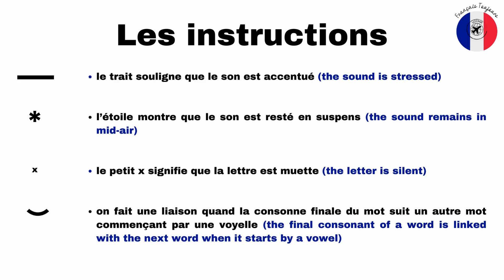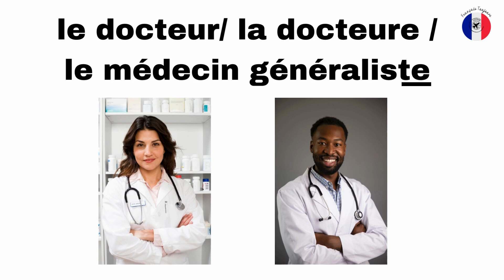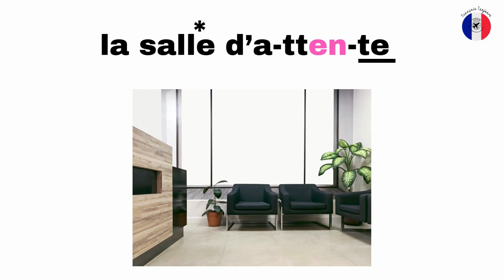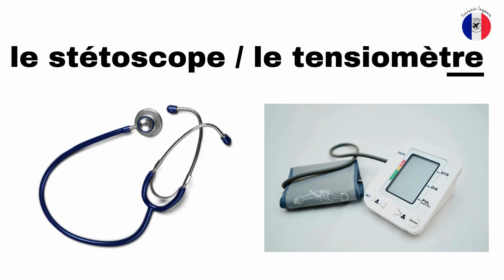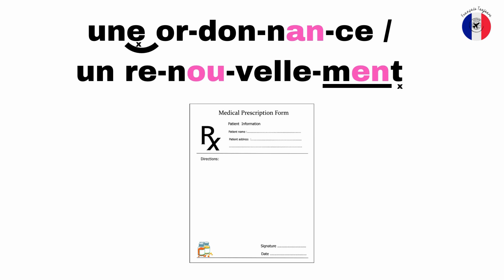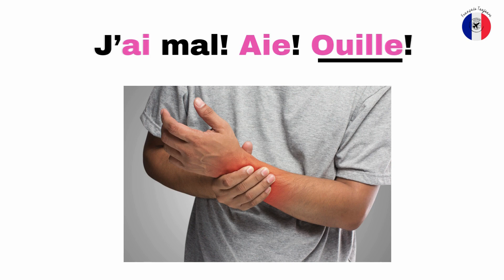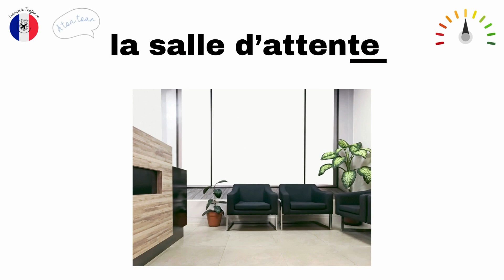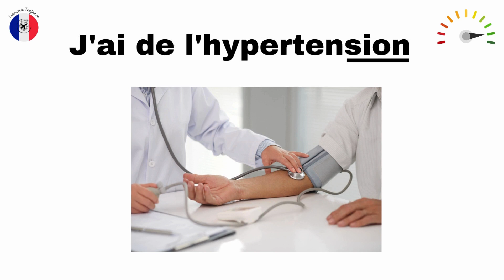FRANÇAIS TOUJOURS - PRONONCIATION FRANÇAISE: AU CABINET MÉDICAL - VOCABULAIRE ET PRATIQUE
Qu'avez-vous préféré dans cette vidéo? Quel devrait être mon prochain sujet? Partagez vos idées ci-dessous! For lovers of the French language and learning French, here is a special "AU CABINET MÉDICAL" edition, all in French for you to enjoy and discover another side of the language. Improve your French pronunciation with me at FRANÇAIS TOUJOURS!

Lesson worksheets
 Top 20+ PHRASES

French Phonetics:
3rd lesson: LA LETTRE a - le son /a/